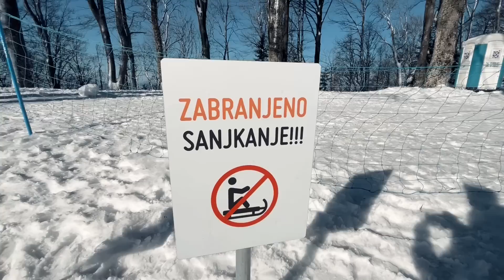NASA SAN NOVI KLUB